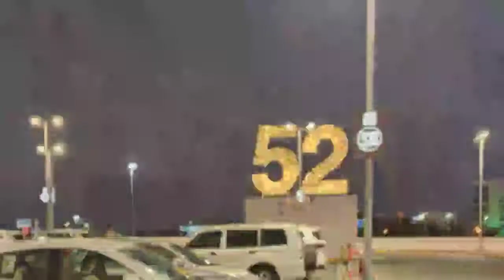52 Oman national day 🇴🇲 ¶ sultan qaboos street🎗️Avenues mall🎗️Gubrah to wadikabir 🛣️